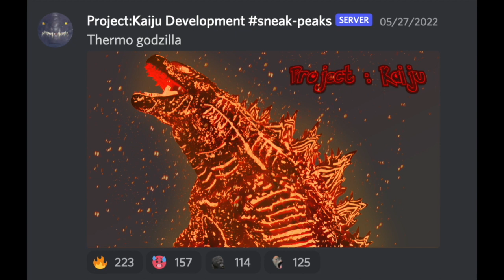The Third Thermo Godzilla Remodel